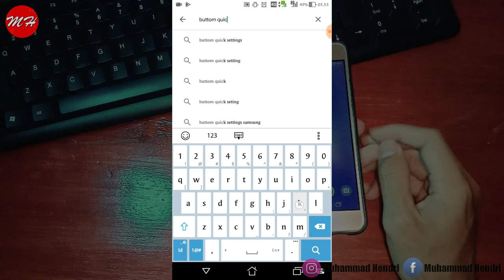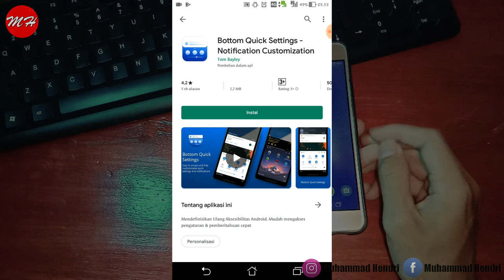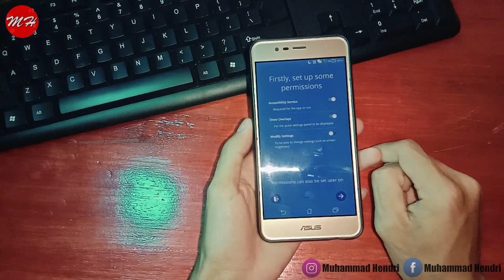BUAT QUICK SETTINGS DIBAWAH|100% GAMPANG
السلام عليكم
Ok sobat, video ini berisi tutorial, BUAT QUICK SETTINGS DIBAWAH.
Nah sobat bagai mana cara, BUAT QUICK SETTINGS DIBAWAH
Simak video BUAT QUICK SETTINGS DIBAWAH ini sampai selsai.
Terimakasih….

Kami memohon maaf jika didalam vide yang kami sajikan terdapat kesalahan, baik itu dari perkataan, atau cara kami menyampaikan dalam video kami
silahkan sobat comentar di bawah jika kami ada kesalahan atau ada hal yang perlu sboat tanyakan, kritik dan saran sobat akan menjadi pembelajaran kami untuk jadi lebih baik lagi